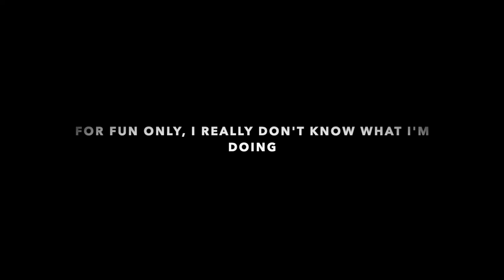Plastic Chair Drummer Cover Light Switch (Charlie Puth)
I really don't know what I'm doing. But I'm having fun LOL

Light Switch by Charlie Puth.